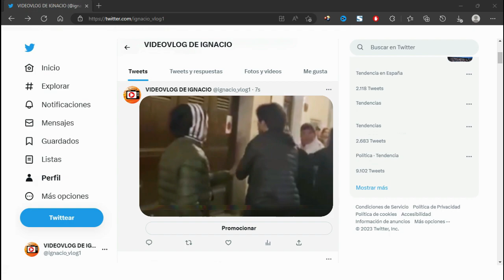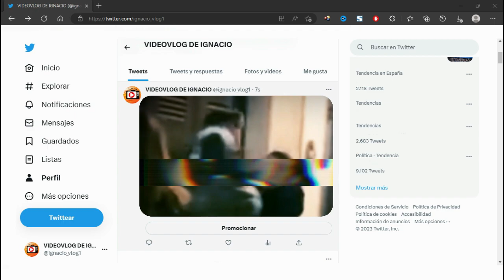🔴 ESCANDALO El GRAVE ALTERCADO protagonizado por JOSÉ ANTONIO CANALES RIVERA en plena CALLE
José Antonio Canales Rivera se ha visto inmerso en un altercado ocurrido durante los carnavales de Cádiz. Se produjo en plena calle, en las imágenes le vemos encararse con un hombre que, según un testigo, había faltado el respeto a su madre. La propia Teresa Rivera, presente en el momento, se interponía entre ellos y pedía a su hijo que se marcharan de allí.

“Siempre opto por evitar el enfrentamiento físico o verbal tranquilizarme y hasta ahora no me ha ido mal porque además tengo una parte fea que no me gusta ni a mí”, dijo Canales Rivera unos días antes en el paltó de ‘Sálvame’. En medio de los carnavales de Cádiz, ante su madre y otros miembros de su familia, José Antonio habría sacado ese lado suyo protagonizando un grave altercado en un bar que acabó en plena calle.

Las imágenes del conflicto
‘Sálvame’ ha emitido las imágenes del conflicto en las que vemos a un grupo de gente alrededor del colaborador, que estaba con su madre y otras personas. Él se encara con alguien y varias personas a su alrededor intentan evitar el conflicto, sobre todo su madre.

También hemos escuchado el testimonio de un testigo, que decía: “Estaba con su hermano y su madre dentro de un bar”. Según su relato, allí “se liaron a pegarse”, alguien llamó a la policía y se personaron allí: "Creo que estaban pasaditos de copas, cuando llegó la policía estaban separados".

Las imágenes completas del altercado de José Antonio Canales Rivera

También ha hablado la dueña del local, que dice haber visto “a uno queriendo pegar a otro” y a la gente intentando separarles. La mujer intentó sacar a Canales del lugar y narraba: "Me revoleó y me tiró del bar para afuera y caí de culo".

Pero ¿Qué originó el conflicto? Según el testigo, un amigo de Canales habría faltado el respeto a su madre. En las imágenes vemos cómo una amiga del torero le grita: “¡Estate quito, c…! ¡Por tus muertos!” Además, vemos a su madre, Teresa Rivera, agarrándolo y mirándolo a la cara mientras le decía: “Por tu padre ¡Vámonos ya!”